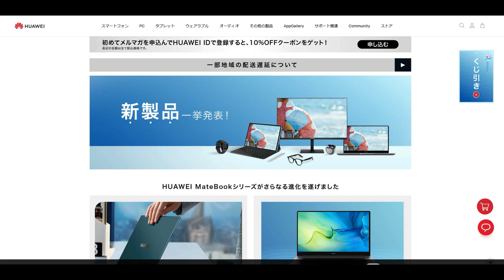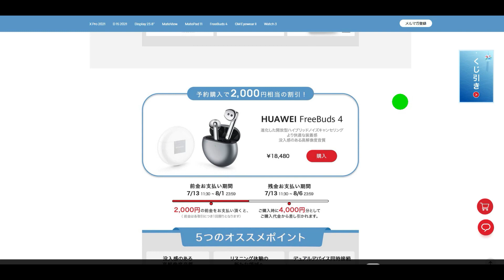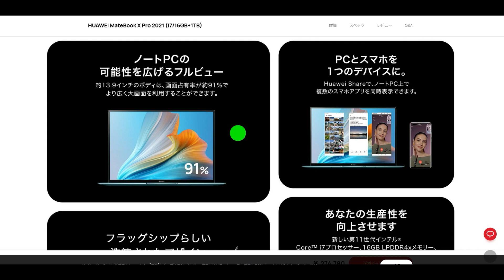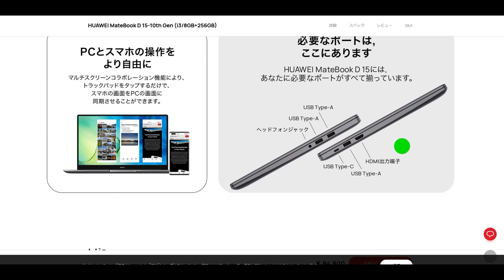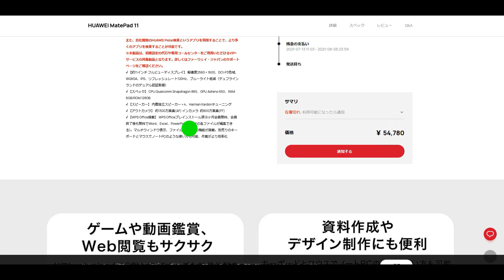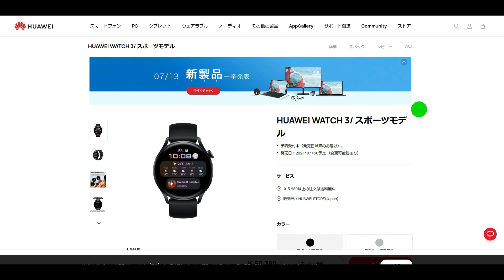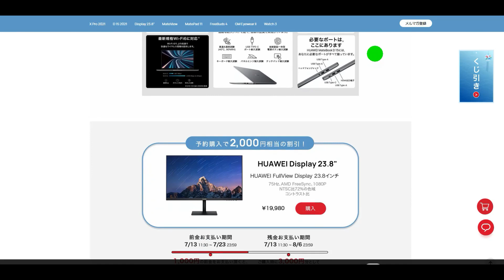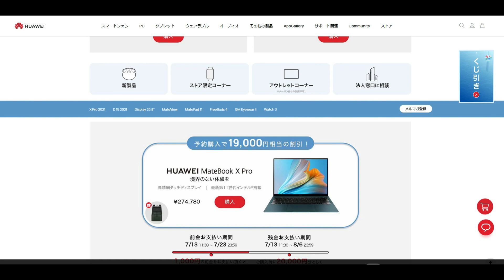【速報】ファーウェイが新型のタブレットを含む日本向けの新製品を一挙発表 気になる価格は・・・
ファーウェイの新製品情報はこちら